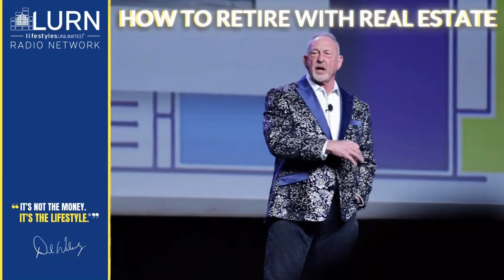401(k) Dilemma: Should You Pull Funds for Real Estate Investing?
Del Walmsley explores the question of whether it's worthwhile to withdraw money from your 401(k) to start investing, even if it means incurring penalties, and provides insightful tips for making this decision wisely.

Questions???